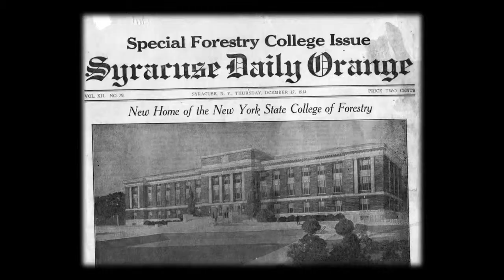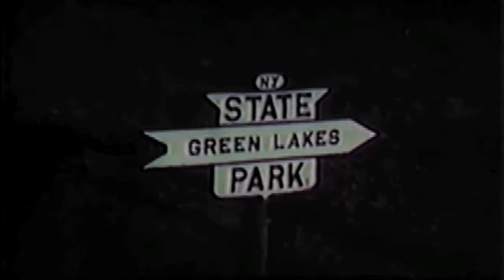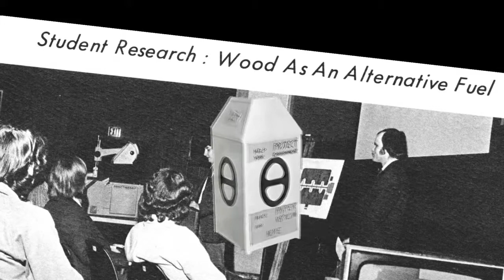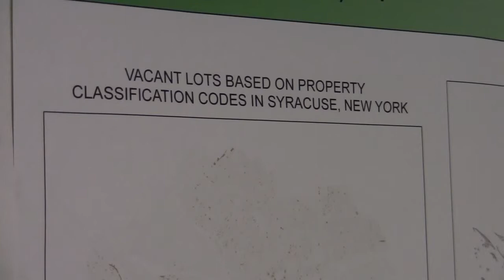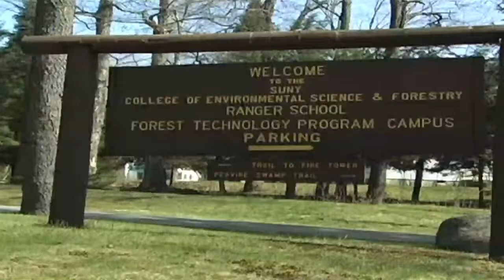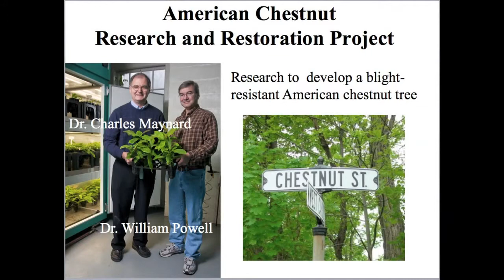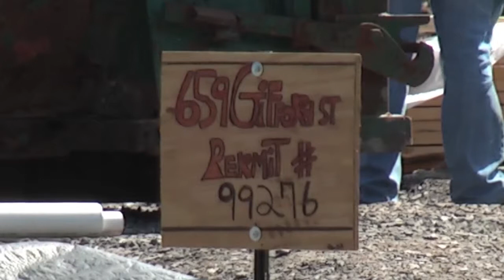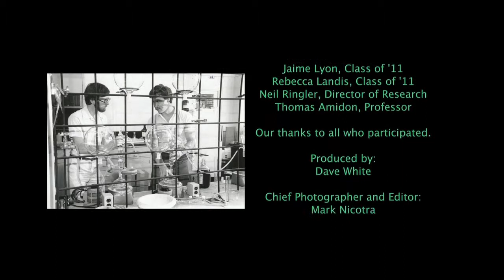SUNY-ESF: 100 Years and Growing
A history of the SUNY College of Environmental Science and Forestry from the founding in 1911 to the 100th birthday.